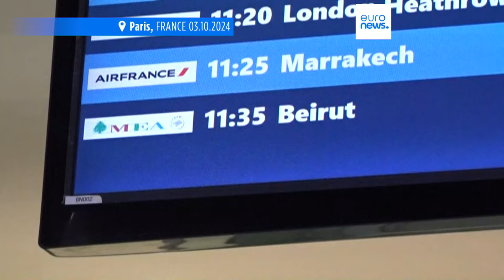EU countries continue to evacuate citizens from Lebanon as fighting escalates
These evacuations happened as the Israeli military issued fresh evacuation orders for communities in southern Lebanon, signalling that it may widen the ground operation launched earlier this week against the Hezbollah militant group.